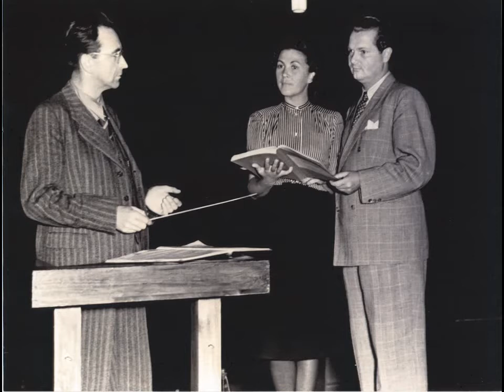Hans Rosbaud dirigiert: Capriccio Italien (Tschaikowsky) 1940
Orchester des Deutschlandsenders Berlin
Dirigent: Hans Rosbaud
Berlin, 1940